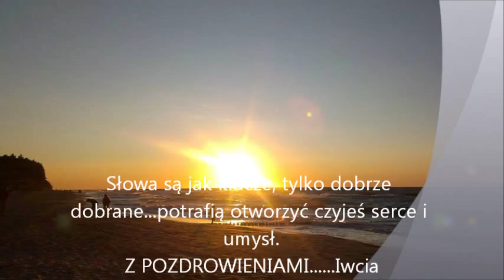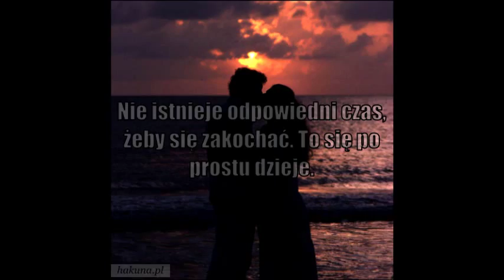JESTEŚ - DLA JURKA - Iwcia... Anonimowa 43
Idziemy przez ten świat samotnie, ale jeśli mamy szczęście, to przez jedną chwilę należymy do kogoś i ta jedna chwila pozwala nam przetrwać całe wypełnione samotnością życie. Pozdrawiam